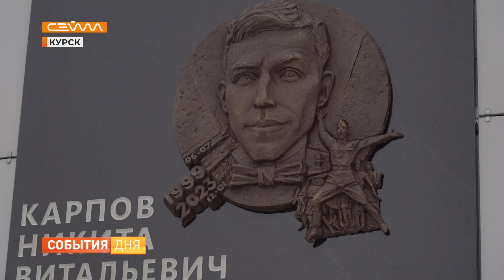В Курске открыли барельеф участнику СВО Никите Карпову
15 января в Курске открыли барельеф в память о талантливом хореографе, участнике СВО Никите Карпове. Напомним, он героически погиб, выполняя боевые задачи в ходе специальной военной операции, был посмертно удостоен ордена Мужества. Скульптурное изображение появилось на стене городского культурного центра «Лира», в котором работал наш земляк. Почтить его память пришли родные, коллеги и ученики.